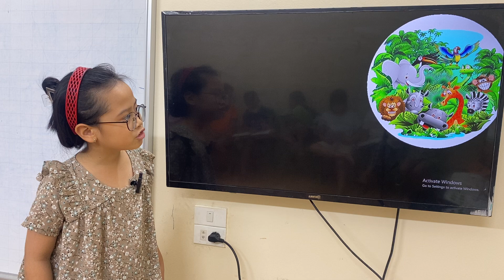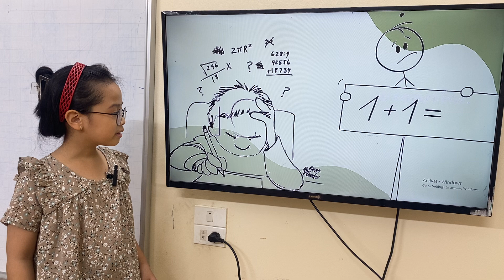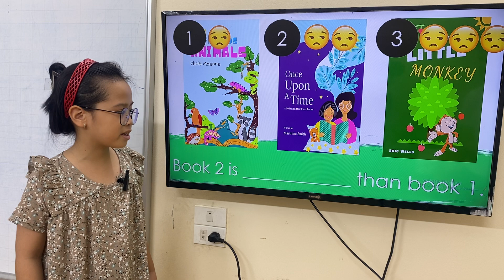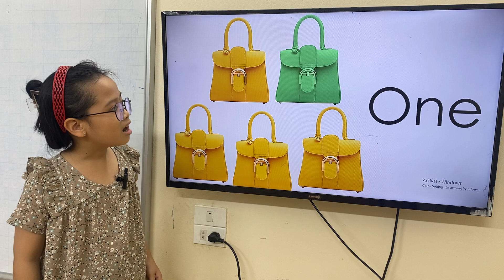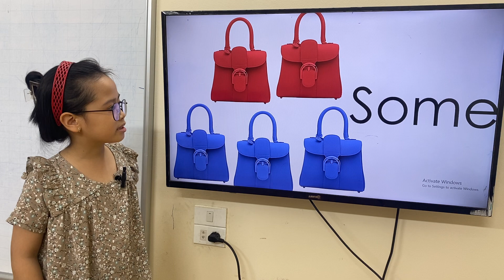K185 - GRM - UNIT6 - LUCY